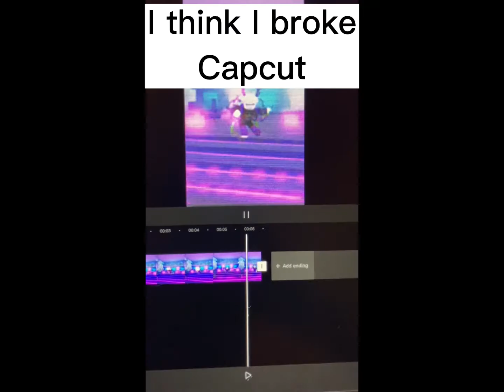I Broke Capcut😭😭😭